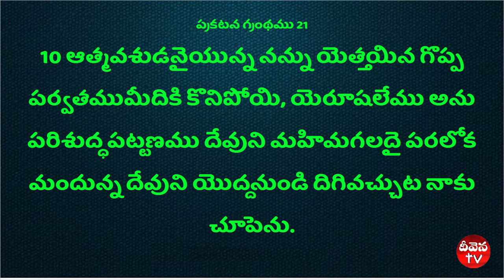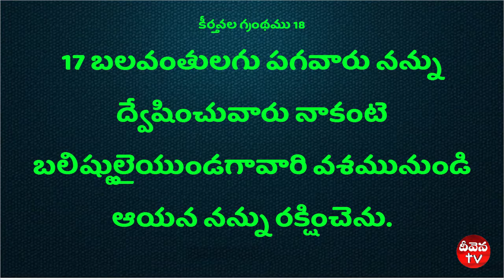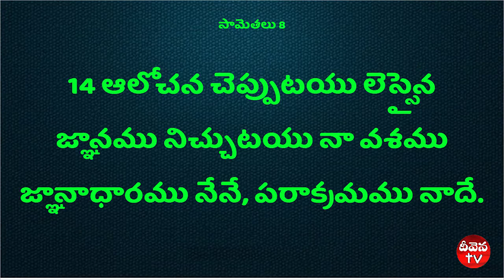Deevena Sandesalu | Pastor Y. Surendra Garu 01204